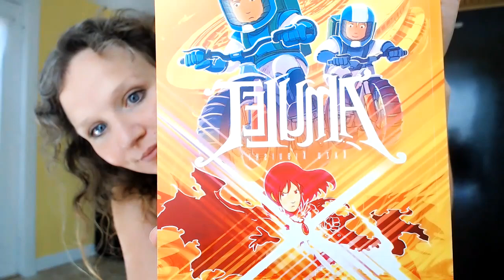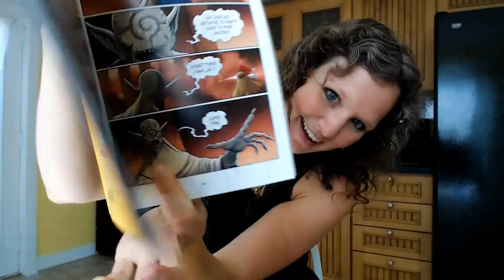The Spirit of Ikol | Healing Ancient Souls | Abbey Normal's Wisdom Quest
Ikol is more than just a fictional character from the Amulet Series (Book 8).  My son asked me to channel Ikol, and what a fascinating experience I got myself into!  Ikol is definitely a real consciousness in the infinite universe, an ancient soul who has chosen a time of separation from the activity of creation.  We discover his inspiration for participating in the Amulet Series.  We explore his heart, his consciousness, his place in the universe, and by the end, there is a beautiful completion and new beginning to his story.  I have not read the Amulet Books, but I hope this channeling of Ikol’s consciousness provides a meaningful perspective on his spirit essence.

Watch Abbey Normal provide Distance Spiritual Healing and Psychic Wisdom sessions for the expansion of the Collective Consciousness.  These are completed Psychic Services where the client has provided approval for their psychic experience to be shared openly on YouTube, so we can all learn and grow from their amazing soul!